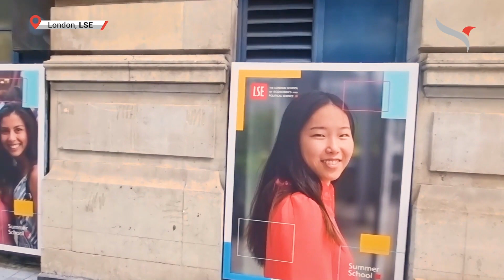STUDY ABROAD | LATEHAR TO LONDON | EP 1.3 | CHEVENING SCHOLAR | RIKA | JHARKHAND | LSE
The inspiring journey of Rika from Latehar, Jharkhand to London School of Economics - this is part 2 of her story where she talks about her professional life in India, drawing a salary close to Rs. 1lakh, deciding to quit her job and do another Masters, applying for Chevening Scholarship and failing the first time ...